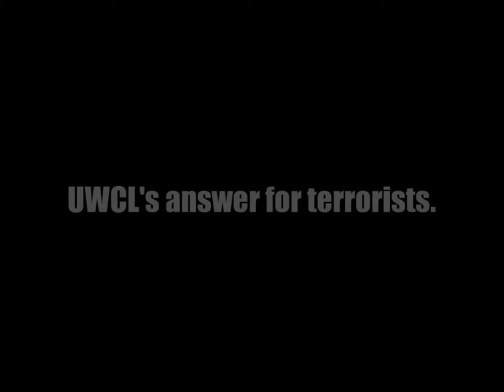UWCL Roster Reveal Promo 15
in title